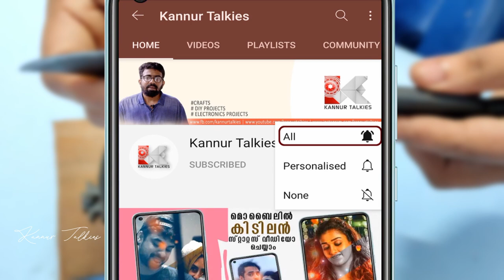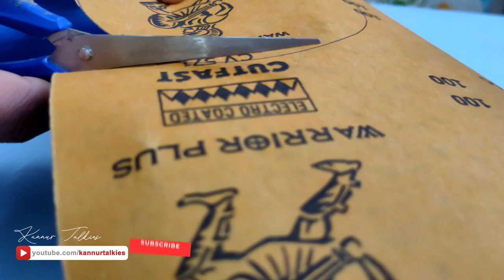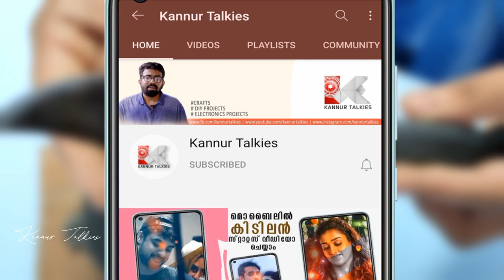Disk sander from old induction cooktop | smps fan diy ideas | dc fan ideas | kannur talkies